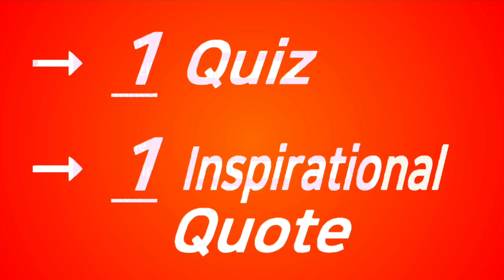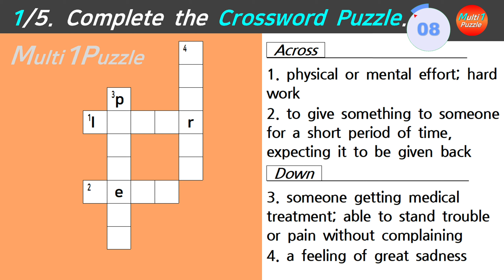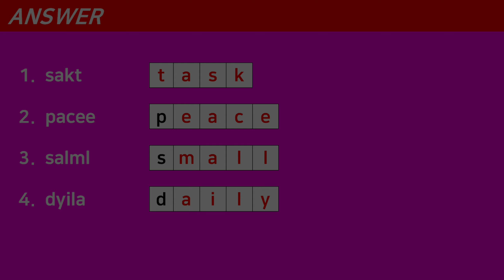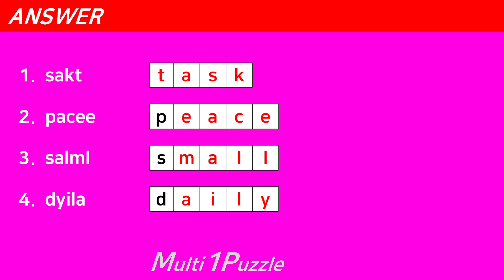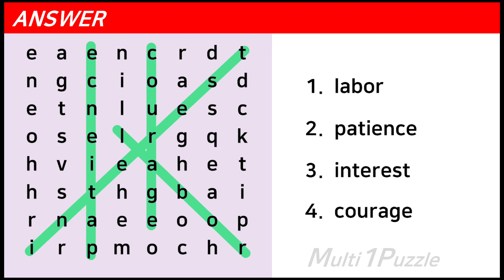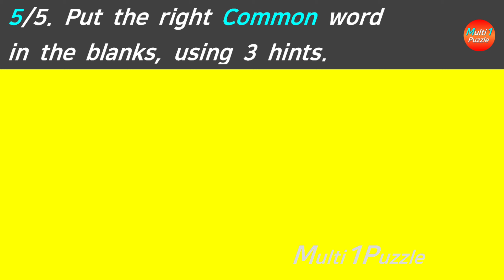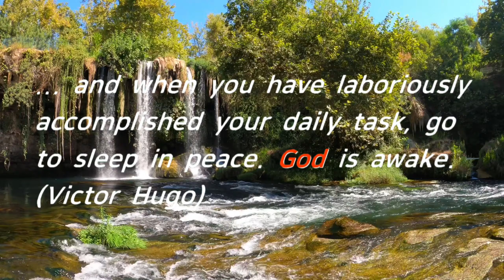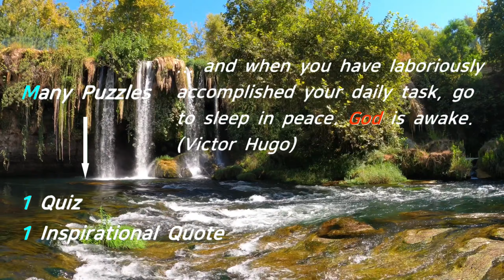What am I? I overestimated your .. Multi1Puzzle Quiz Puzzle Crossword Maze Riddle Game No.167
I overestimated your ability. What am I? No.167
→ You can find the answer (in Round 5).

4 Puzzle + 1 Quiz + 1 Inspirational Quote

Round 1: Crossword Puzzle
Round 2: Word Scramble Puzzle
Round 3: Word Search Puzzle
Round 4: Maze Puzzle
Round 5: Quiz
Inspirational Quote

* Enjoy Multi1Puzzle with your family or friends, please.